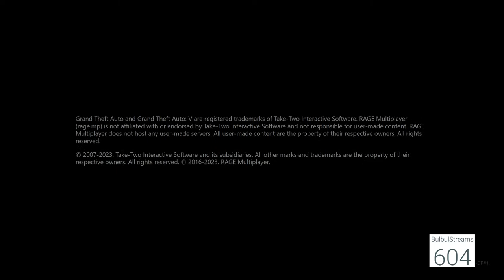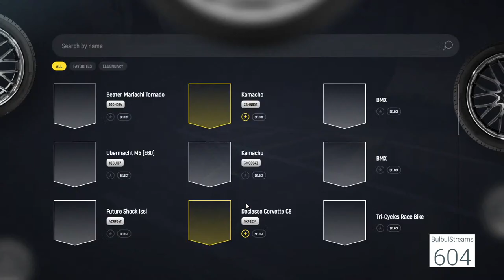Valorant Unranked Live Gameplay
Valorant, the tactical first-person shooter, is a thrilling rollercoaster of epic fails and jaw-dropping moments. Picture this: You're "sneaking" around like an elephant with cymbals for feet, your strategy akin to a potato trying to outsmart a chess grandmaster. Your team, equally comical, communicates in the language of confusion. Then, in a stroke of cosmic absurdity, you eliminate an enemy with a paintball gun. Laughter ensues!

Meanwhile, your opponent's attempts at tactical brilliance end up resembling a clown car at a demolition derby. As the match unfolds, the drama intensifies, like a sitcom with explosive plot twists, and just when you think you've got it all figured out, a teammate goes full superhero, defying logic and physics. Valorant, the game that turns your average gaming session into a comedy thriller you can't resist!

Highkight Channel-  @bulbulstreamshl

For Support
UPI- bulbulstreams@apl

My PC specs My PC  details Hp Pavilion Gaming 15-Amd Ryzen 5